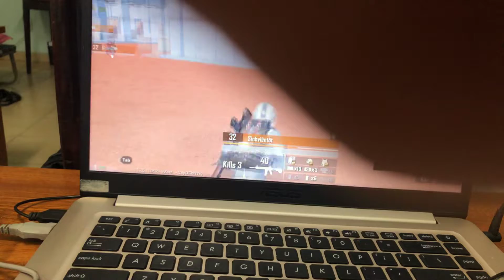Ao hồ gaming